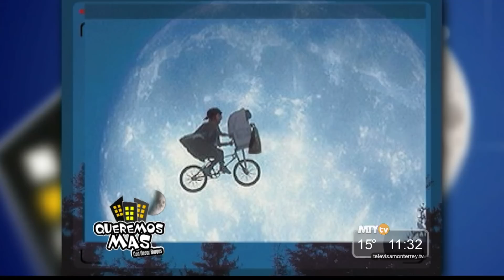Queremos Mas - Lalo y Larry venden tacos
Larry ya aprendió de Lalo el Loco y ahora dicen que venden tacos de cabeza pero terminan de pleito.